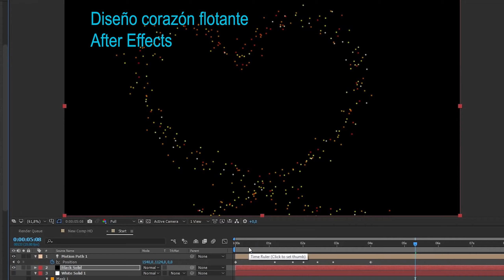Detras de Camara video cover La Malagueña"